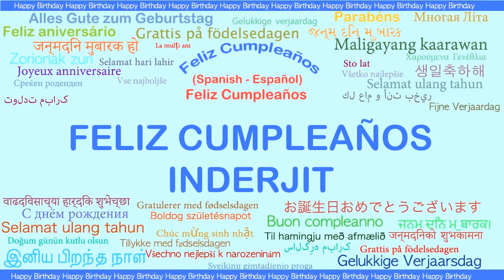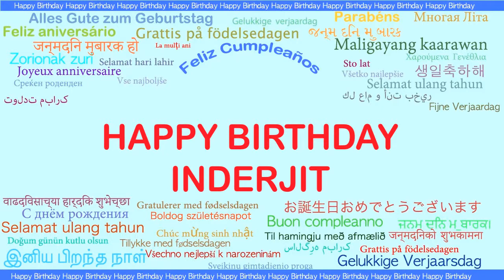Inderjit Languages Idiomas - Happy Birthday